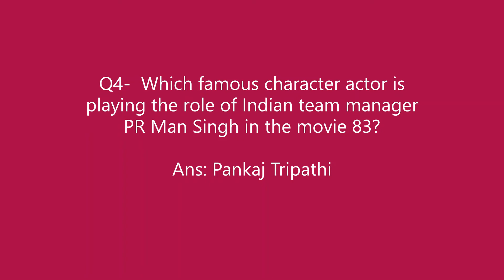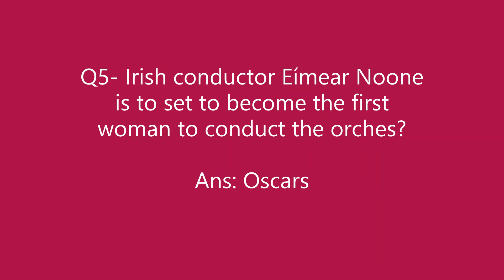Amazon Quiz Answers Today | Win 20000 Amazon Pay Balance | Amazon Quiz Today Vikas Kohli 3 Feb 2020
Amazon Mi Quiz Answers | Win Redmi Note 8 Pro | Amazon Great India Sale Quiz Answers | Vikas Kohli